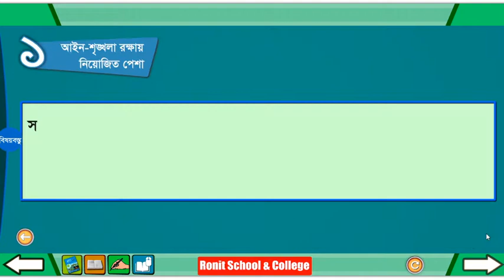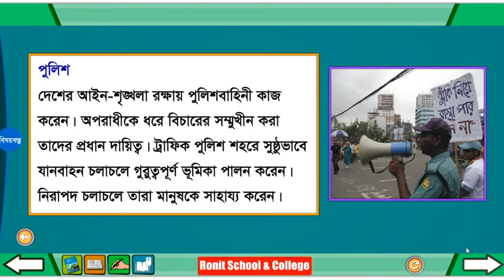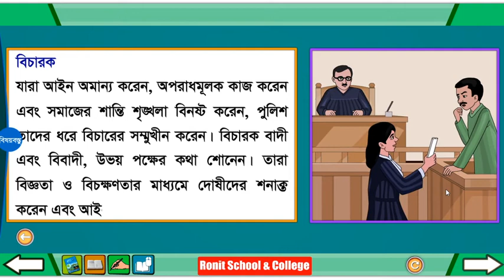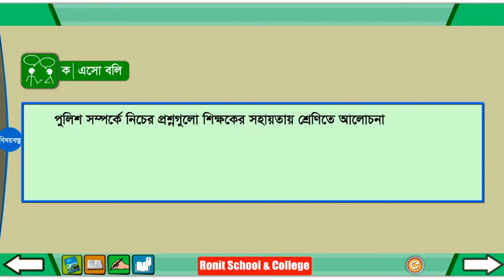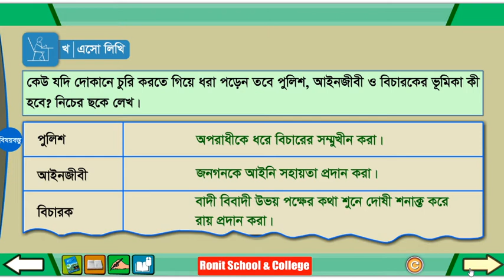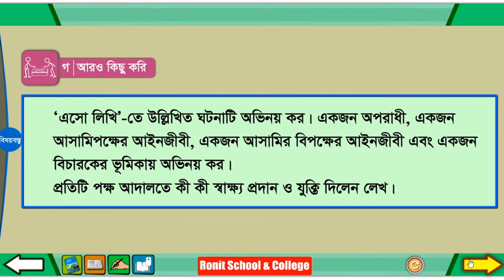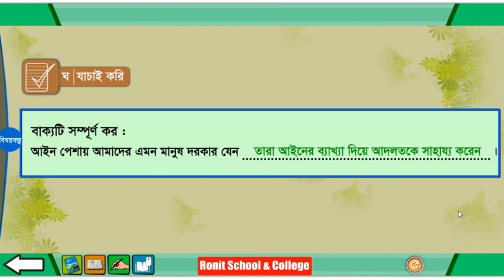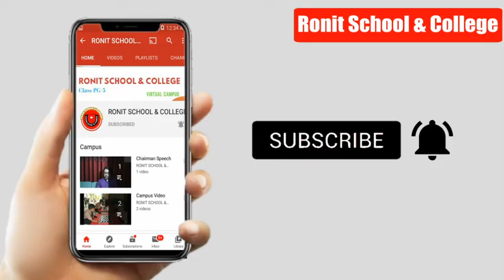Class 4 BGS Chapter-7 Part-3 ।। চতুর্থ শ্রেণি বাংলাদেশ ও বিশ্বপরিচয় অধ্যায়-৭ পাঠ-৩